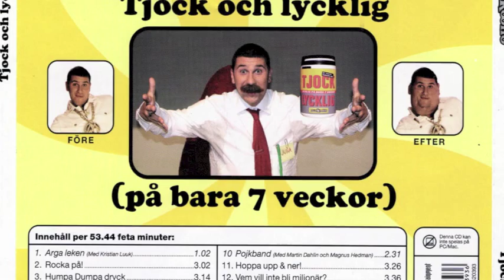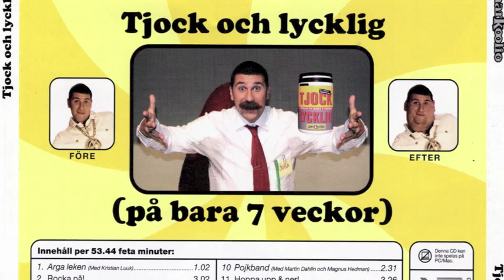Markoolio - Nödrimstarzan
Bonusspåret från Tjock och Lycklig